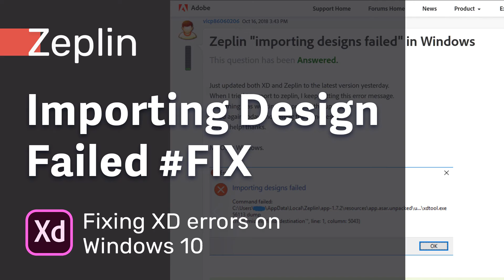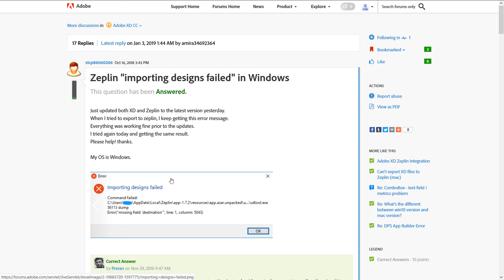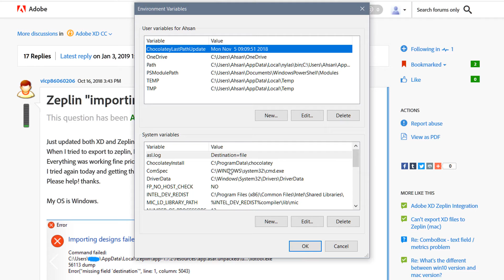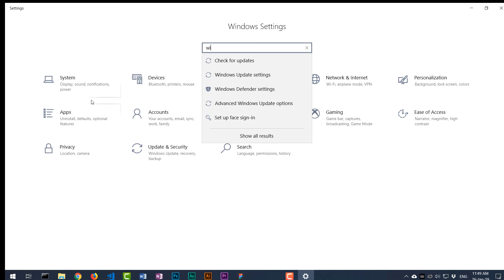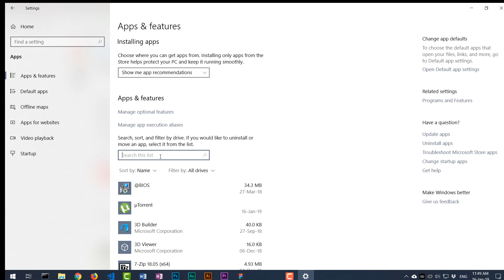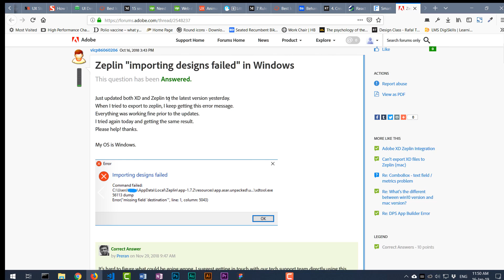Zeplin Importing Design Failed on Windows 10 → Adobe XD Zeplin problem Fix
In this Video, you will learn how to fix the problem Importing Design Failed on Windows 10 which happens with Win 10 and Adobe XD
Unable to importing design to Zeplin from Adobe XD FIX

17+ Pro UI UX Design Course bundle for $99 (Biannual)